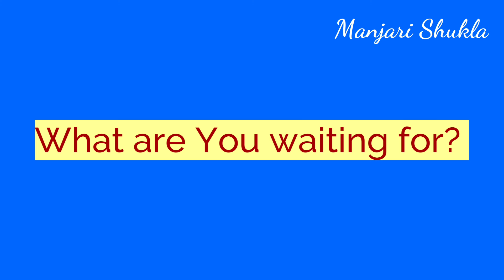What are you waiting for in life? | Manjari Shukla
What are you waiting for in life?
If you are waiting for the tide to turn, or to meet someone, you are absolutely mistaken. You just have to meet yourself and get going, because no one is going to take your responsibility on this planet except you. Live your life with your choices and complete involvement.
Watch today's motivational video to know more

Please use earplugs for listening to the podcast. 😇🙏

Video and music made by : Vlogit 🔆

Thank you for listening and for leaving your feedback. Every single day I am amazed by all your warm support and it really inspires me to work in a better way so that I can reach to maximum people. Have a great life ahead.

Thank you once again for visiting the channel 🙏

Love
Manjari Shukla 💕